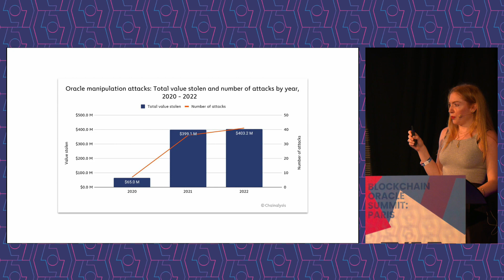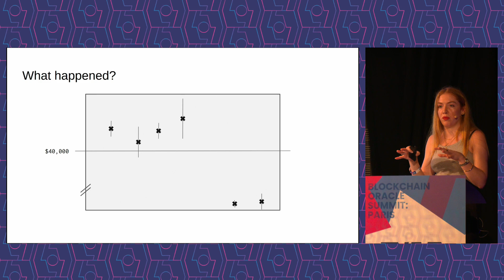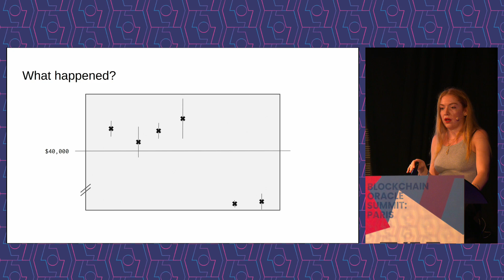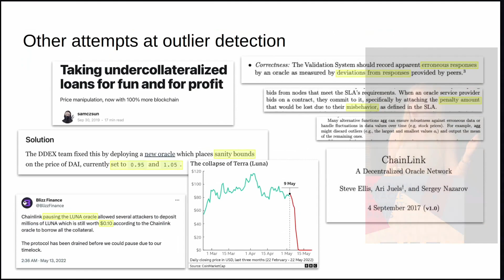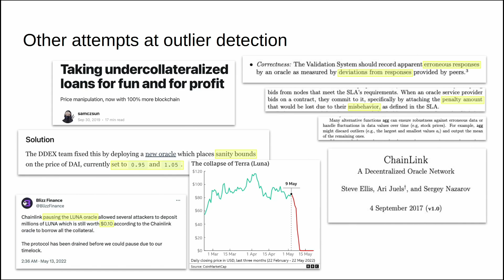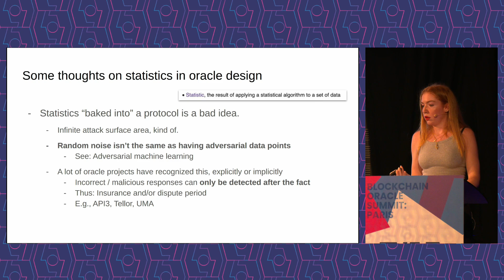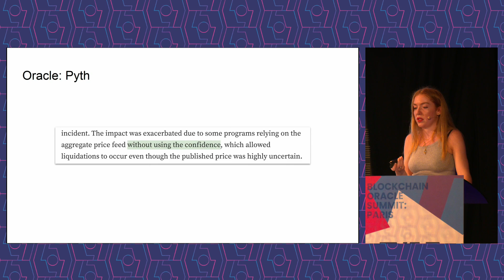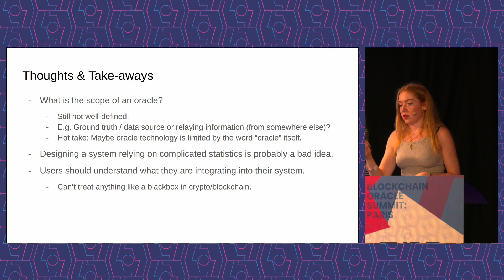Sasa Milic - Recent Oracle Hacks & Some Thoughts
Topic: Recent Oracle Hacks & Some Thoughts

Presented by Sasa Milic Independent Researcher, at the Blockchain Oracle Summit: Paris (2023).